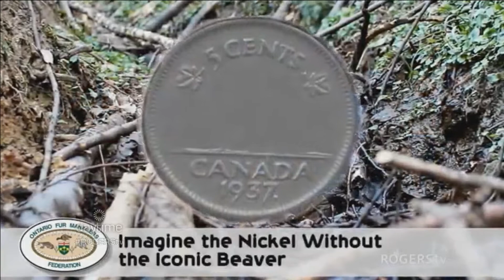The Ontario Fur Managers Federation Rendezvous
Ted Anderson from the Ontario Fur Managers Federation talks about this year's event and why it's important to educate the public about why they manage furbearers.